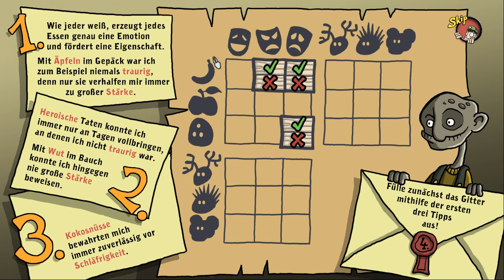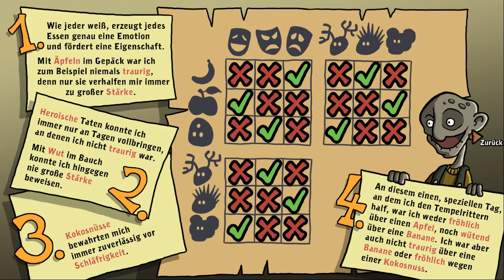Let's Play Harveys Neue Augen [Blind] - 5 - Umsehen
Wir ratschen weiter mit dem alten Kerl, in der Hoffnung, er erzählt uns etwas über die Tempelritter hier in der Kirche.
Doch um uns das sagen zu können, müssen wir ihm mit drei Erinnerungshilfen auf die Sprünge helfen. Doof nur, dass wir nichts davon haben.
Vier Tipps bekommen wir von ihm, um danach auf einem Notizblock verzweifelt ein Gitter auszufüllen. Gut, dass es die "Skip"-Taste gibt. Nächstes mal wird die aber nicht mehr benutzt, ich hatte nur das Gefühl es würde euch sonst langweilen.
Naja, ausgefüllt ist dieses Ding nicht verständlicher für uns, und wir gehen unverrichteter Dinge von dannen.
Also ab gehts ins Klassenzimmer, wo Birgit sitzt und stickt. Birgit ist die Lieblingsschülerin der Oberin, und das lässt sie ganz schön dicke raushängen. Wir erfahren, dass sie Pfadfinderin ist, und die beste Stickerin der Schule. Ihre derzeitige Aufgabe ist es, einen Banner zu sticken.
Danach wandern wir noch etwas verwirrt durchs Kloster, um schlussendlich raus zu gehen. Da ist auch Shawny, direkt neben Freeman (Warum bemerkt er den Leichnam nicht?), und zündelt rum. Uns den Zettel zurückgeben ist nicht, und wir müssen uns was anderes ausdenken.